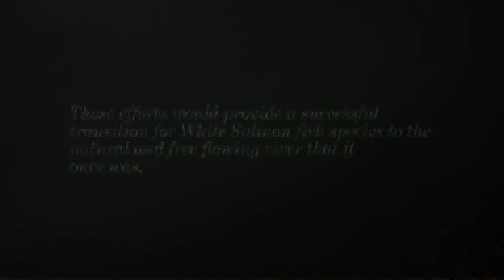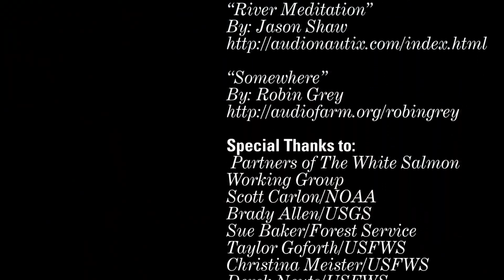Partnering to Restore Fall Tule Chinook in Washington's White Salmon River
Well before the removal of Condit Dam on October 26, 2011, the White Salmon Working Group was working together to restore Tule fall Chinook salmon to Washington's White Salmon River. Learn what they did to salvage fish and transport them above Condit